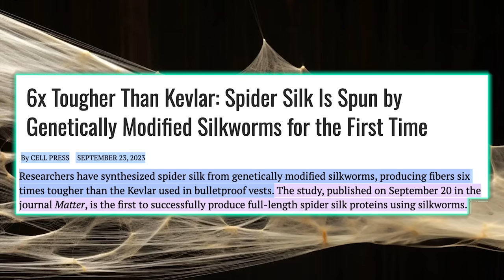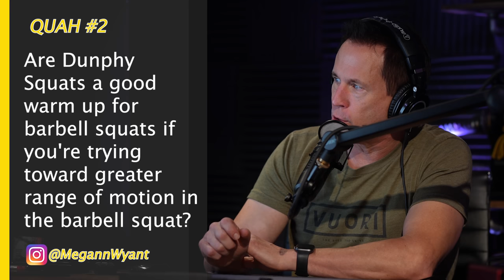Fix THIS For The Biggest Impact On Improving Your Health | Mind Pump 2178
00:00 Mind Pump Fit Tip: If you fix your sleep before diet and activity, you’ll get the biggest impact in the shortest period.
24:06 The impact and commonality of mold damage.
32:15 Poetic justice.
35:41 Science Corner with Sal: Genetically Modified Silkworms.
36:54 The ideal female body through the decades.
40:14 “Oh, you got Vuori on.”
42:18 Shout out to Roman Reigns.
43:22 An interview with Michael Chernow on the newest flavor collaboration with Mind Pump and Kreatures of Habit.
51:41 Quah question #1 - I've seen lots of content trash-talking renegade rows. People say to either do a row or a push-up/plank. What is the value in including them in a workout?
55:37 Quah question #2 - Are Dunphy Squats a good warm-up for barbell squats if you're trying toward a greater range of motion in the barbell squat?
58:45 Quah question #3 - Is MAPS Prime designed as an actual program or is it designed as a guide to improve mobility and get you ready for your workout?
1:01:44 Quah question #4 - What are the best calorie-dense foods for bulking for a hard gainer without being too unhealthy?

Improving sleep quality leads to better mental health: A meta-analysis of randomised controlled trials

Mind Pump #1770: How Sleep Helps Your Muscles Recover And Grow

Lemon Balm health benefits, dosage, safety, side effects, and ... - Examine

Native American group files lawsuit against Washington Commanders over 'fake' group claims

Spider silk is spun by silkworms for the first time, offering a green alternative to synthetic fibers

People Mentioned
Dr. Becky Campbell (@drbeckycampbell) Instagram
Michael Churnow (@michaelchernow) Instagram
Joe Anoai aka "Roman Reigns" (@romanreigns) Instagram